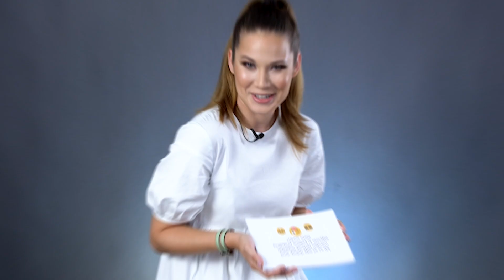Apró Anna: Hiába a pénz és a hatalom, ha nincs nyugalmad I 8 kérdés és 8 válasz Apró Annával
Apró Anna mögött intenzív tíz év van: egyik napról a másikra kellett átformálnia saját magát és a jövőjével kapcsolatos minden addigi elképzelését is, amikor 22 évesen megörökölte édesapja szerteágazó cégbirodalmát.

Anna ma 32 éves, határozott üzletasszony, aki a Cora Zrt. társtulajdonosaként irányítja az ország egyik legmodernebb kórházi kardiológiai laboratóriumát és kockázati tőkebefektetőként az OXO Technologies Holding Nyrt. igazgatósági tagja. A váratlan tragédia után sokféleképpen alakulhatott volna az élete, ő azt az utat választotta, hogy felnő a feladathoz, mindent megtanul az üzleti élet írott és íratlan játékszabályairól és helytáll egy többségében férfiak által dominált üzleti világban. Bizonyított önmagának és bizonyított a világnak is. Hogyan fér össze a CEO és az EGO? Stratégia vagy intuíció alapján érdemes dönteni és mi lehet jövőálló befektetés egy ennyire dinamikusan változó világban?

8 kérdés és 8 válasz Apró Annával!

Az Igényesférfi.hu online magazin 8. születésnapját megújulással és egy rendhagyó videós interjúsorozattal ünnepeljük. 18 ismert és szakmájukban kiemelkedőt alkotó embert kérdeztünk, akik gondolkodás nélkül mondtak igent a formabontó felkérésre. Tarts velünk a folytatásban is!